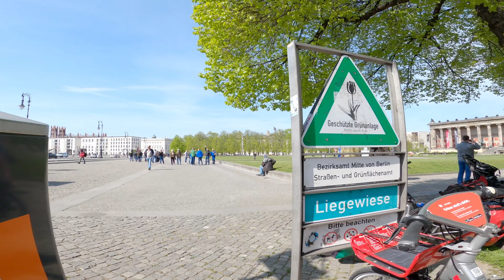Epic sunny morning with 50mm - Nifty Fifty STREET PHOTOGRAPHY POV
Gear in this video: Sony A 7IV & Sony 50mm F1.8